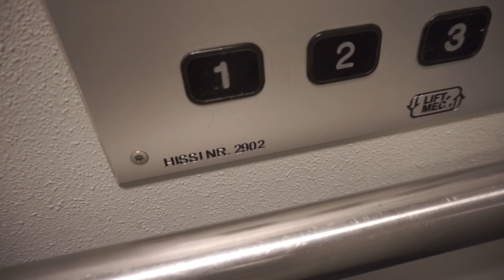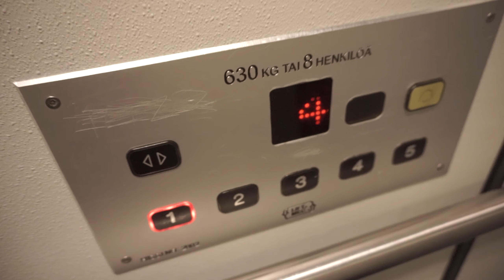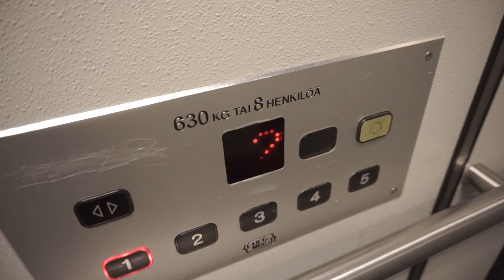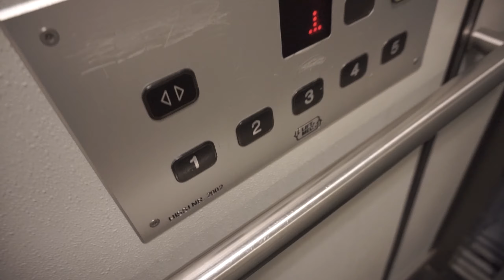1999 LiftMec Traction Elevator @ Pöytäalhontie 74, Järvenpää, Finland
I am not quite sure about the type and the year.

Location: Pöytäalhontie 74, Järvenpää, Finland
Brand: LiftMec
Type: Traction
Year: 1999
Capacity: 8 persons or 630 kg
Serial Number: 2902
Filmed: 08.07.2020